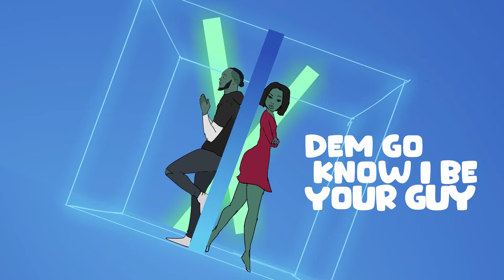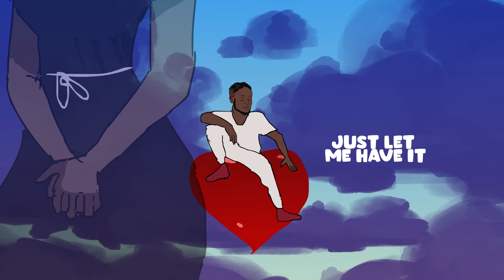Dsaint Livingston - Loosing Self (Visualizer)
Loosing Self is an afro fusion rap song that Deals with love & Relationships,
Identifying some of its problems in between & sharing some clues as to getting a healthy relationship & not loosing yourself in it.
Loosing Self is track 4 off Dsaint Livingston EP BETWEEN WORLDS.